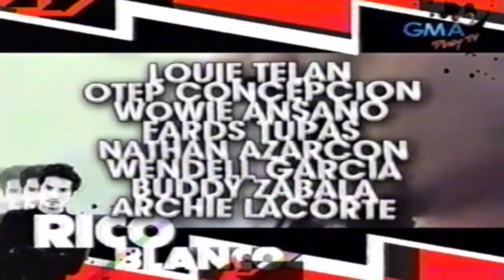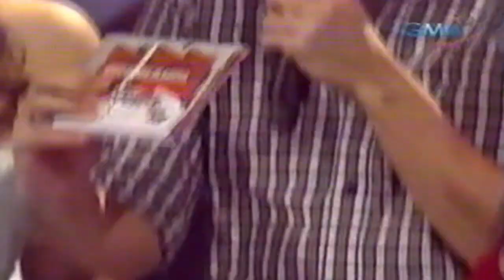SOP 2008 | Rico Blanco | Live {Remastered}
0:00 Intro - Gian Magdangal Birthday
1:09 "Salamat" - Gian & Jett Pangan
2:19 "Sandalan" - Gian & Ney Dimaculangan
3:29 "Yugto" - Gian & Rico Blanco
4:47 "Salamat" Mash Up - ALL
5:33 Spiel
7:49 "Your Universe" First Live TV Performance
10:51 Asia's Songbird Regine Velasquez & Philippines' Soul Dive Jaya interview Rico Blanco
SOP (2008).